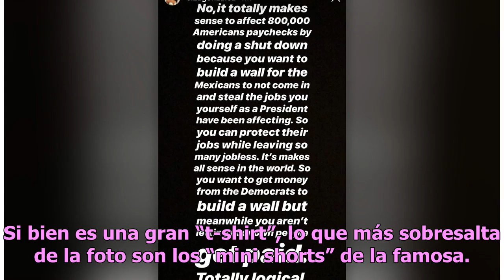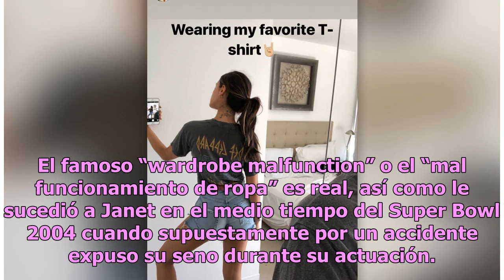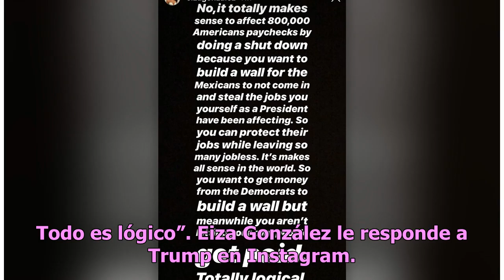Los ‘mini shorts’ de Eiza González que la podrían traicionar y exponer su ropa interior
Los atuendos de la actriz se han visto muy sensuales últimamente Eiza González Foto: Getty Images Eiza González ha regresado a trabajar tras unos días disfrutando de las playas de Hawaii y calentando con sus bikinazos. La actriz de “Baby Driver” promociona un nuevo proyecto pero a la vez no se olvid...